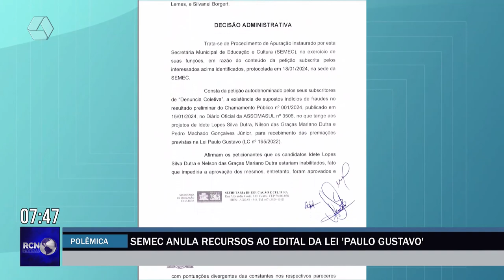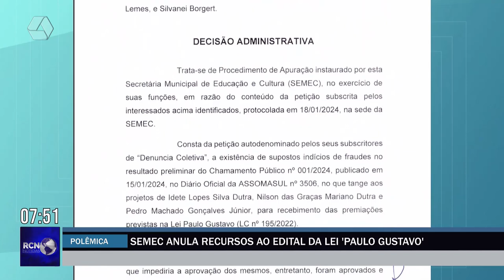Semec anula recursos ao edital da lei 'Paulo Gustavo'